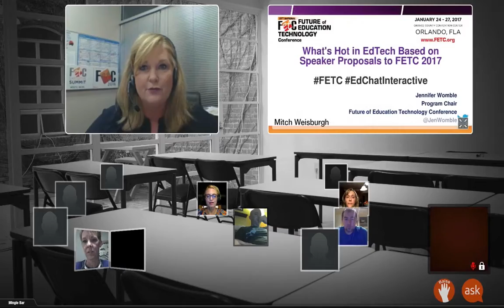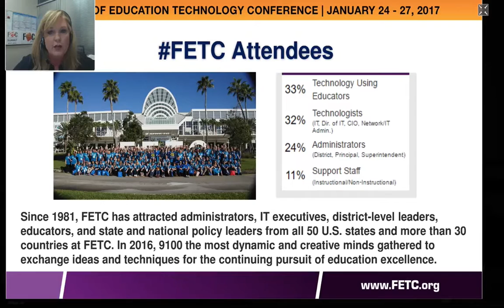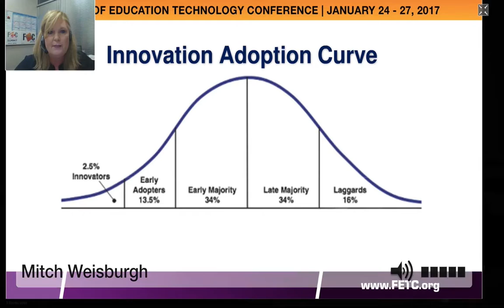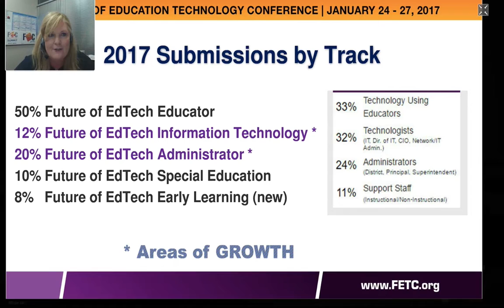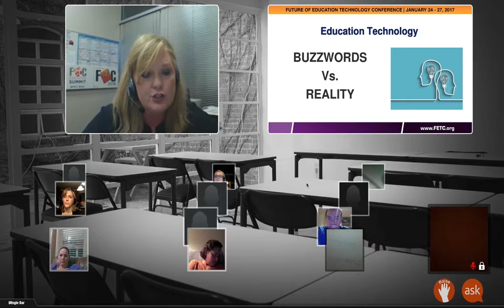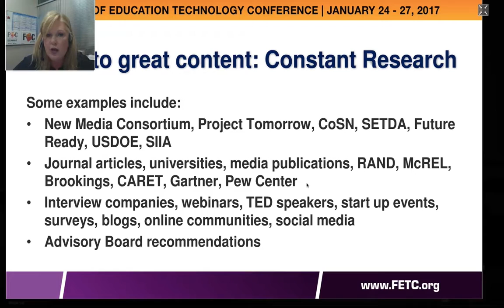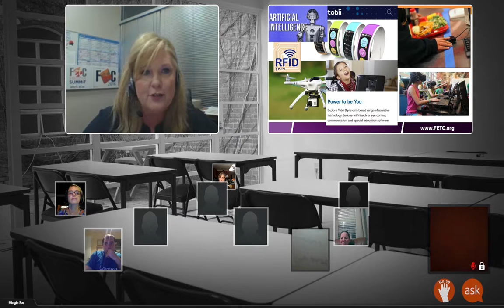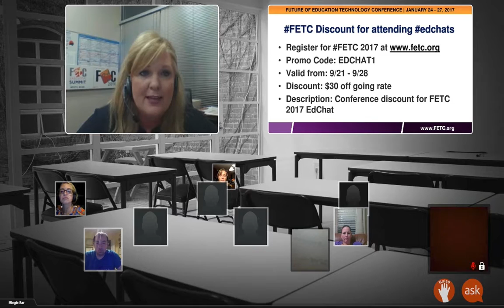9 21 2016 Edchat Interactive FETC's Jenn Womble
Jennifer Womble is the content chair for FETC, the largest US K12 EdTech Conference in the winter. After reviewing 1500 speaker applications, here are her thoughts on EdTech trends.